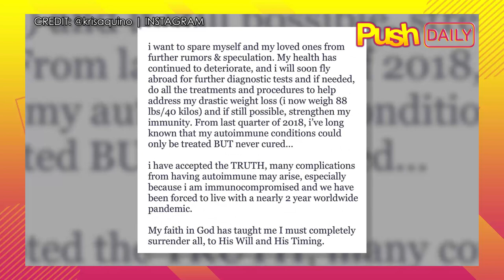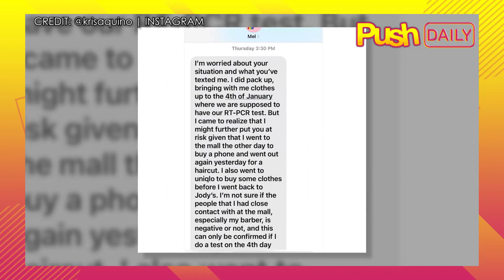Kris Aquino at Mel Sarmiento, hiwalay na | PUSH Daily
PUSHDaily: Nagsalita na si Kris Aquino para linawin ang tunay na estado ng relasyon nila ni Mel Sarmiento. Full story on push.com.ph!